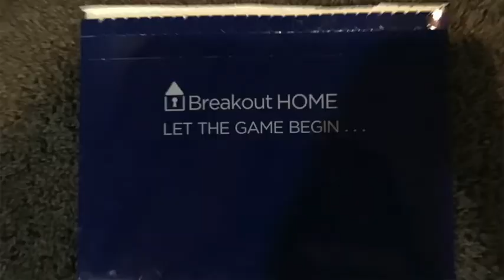DeMarais Daily (5/21)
It's Game Day! Today's video reviews the work / expectations for the week and gives a shout out to Jackson P for winning one of the nation-wide BreakOutEduLive challenges! Woot Woot!